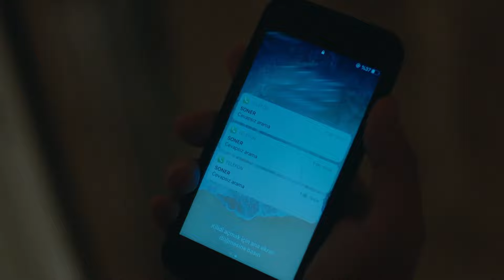İş Üstünde Kafamı Karıştırma Be Akgün! | Son Yaz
Akgün, Selim'in kafasını karıştırmaya çalışıyor. BULDUM ULAN SİZİ!

TÜR: DRAMA
YAPIM ŞİRKETİ: O3 MEDYA
YAPIMCI: SANER AYAR
YÖNETMEN: SEMİH BAĞCI, ALİ AYYILDIZ
SENARYO: DENİZ DARGI, CEM GÖRGEÇ, CENK BOĞATUR